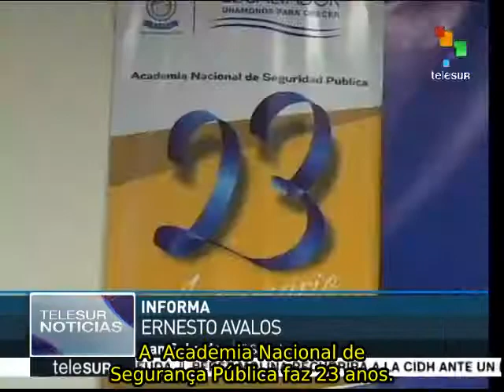El Salvador celebra 23 anos da Academia de Segurança Pública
O presidente salvadorenho, Salvador Sánchez Ceren, liderou as comemorações dos 23 anos da Academia Nacional de Segurança Pública, formada depois dos Acordos de Paz. Durante seu discurso, o mandatário destacou o trabalho da polícia e fez um chamado à unidade nacional para combater as gangues e a delinquência organizada. teleSUR